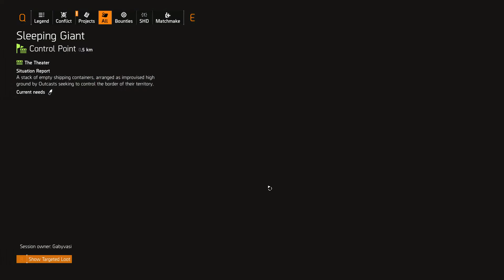Tom Clancy's The Division 2 - Missions coop gameplay 2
Tom Clancy's The Division 2 - Missions coop gameplay